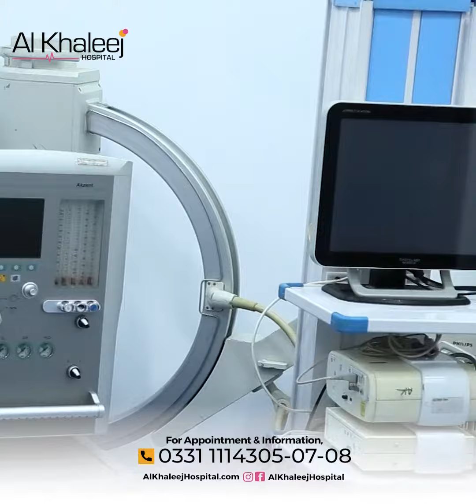How to boost up your energy level? | Reactive IV Drips | AlKhaleej Hospital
🌟Elevate Your Wellbeing: The Art of Responsive IV Nutrition Therapy 🌟

Embarking on a transformative journey where your body's unique needs take the lead. Learn how reactive IV nutrition therapy is unlocking a new realm of health optimization, leaving you radiating with energy and vibrancy.

⭐ MAIN HOSPITAL AT DHA PHASE 8
Address : 205 A/11 Saba Ave, D.H.A. Phase 8 Zone A Phase 8 Defence Housing Authority, Karachi,

⭐ DHA PHASE 4 BRANCH
Ground Floor, Hilltop Arcade, Gizri Boulevard, Phase 4, Defence, Near Bait-ul-Salam Masjid, Karachi.

⭐ DHA PHASE 6 BRANCH
DHA Medical Center, 1st Floor, Khayaban e Rahat, 10th St, D.H.A Phase 6 Karachi.

⭐ BAHADURABAD BRANCH
Ground Floor, Al-Khaleej Tower, Next to Medicare Hospital, Karachi.